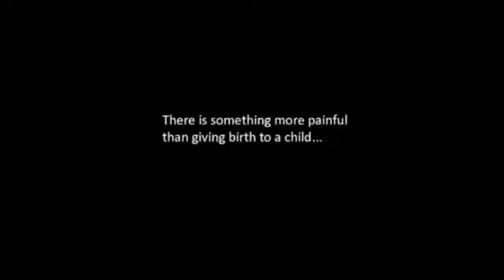Who was the REAL Jane Roe? Norma McCorvey was very active in prolife movement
TheTruthAboutNorma.com